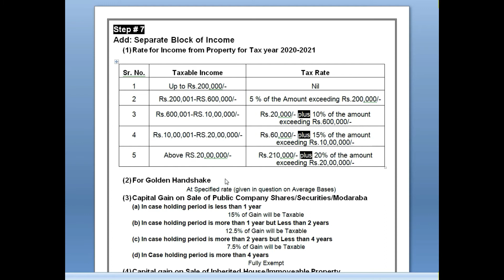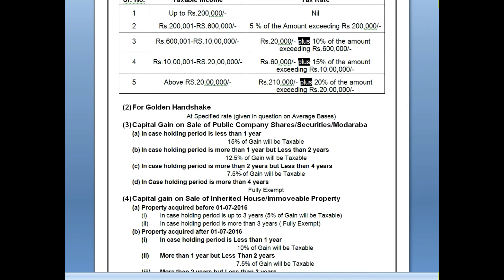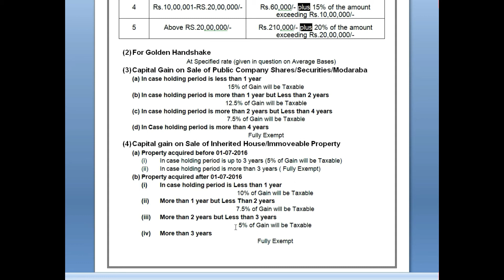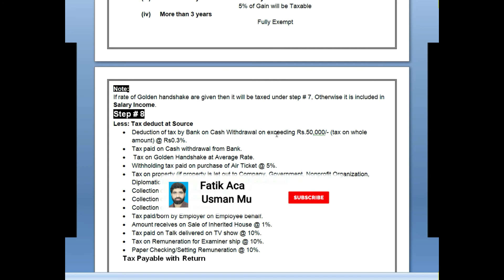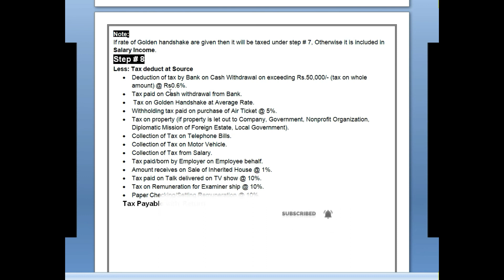Computation of Tax Payable Part 2 | Calculation of Tax Payable | Tax Numerical 21-22 | Fatik Academy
Step # 7
Add: Separate Block of Income
(1) Rate for Income from Property for Tax year 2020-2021
Sr. No. Taxable Income Tax Rate
1 Up to Rs.200,000/- Nil
2 Rs.200,001¬¬-RS.600,000/- 5 % of the Amount exceeding Rs.200,000/-
3 Rs.600,001¬¬-RS.10,00,000/- Rs.20,000/- plus 10% of the amount exceeding Rs.600,000/-
4 Rs.10,00,001¬¬-RS.20,00,000/- Rs.60,000/- plus 15% of the amount exceeding Rs.10,00,000/-
5 Above RS.20,00,000/- Rs.210,000/- plus 20% of the amount exceeding Rs.20,00,000/-

(2) For Golden Handshake
At Specified rate (given in question on Average Bases)
(3) Capital Gain on Sale of Public Company Shares/Securities/Modaraba
(a) In case holding period is less than 1 year
15% of Gain will be Taxable
(b) In case holding period is more than 1 year but Less than 2 years
12.5% of Gain will be Taxable
(c) In case holding period is more than 2 years but Less than 4 years
7.5% of Gain will be Taxable
(d) In Case holding period is more than 4 years
Fully Exempt
(4) Capital gain on Sale of Inherited House/Immoveable Property
(a) Property acquired before 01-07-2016
(i) In case holding period is up to 3 years (5% of Gain will be Taxable)
(ii) In case holding period is more than 3 years ( Fully Exempt)
(b) Property acquired after 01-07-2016
(i) In case holding period is Less than 1 year
10% of Gain will be Taxable
(ii) More than 1 year but Less Than 2 years
7.5% of Gain will be Taxable
(iii) More than 2 years but Less than 3 years
5% of Gain will be Taxable
(iv) More than 3 years
Fully Exempt

Note:
If rate of Golden handshake are given then it will be taxed under step # 7, Otherwise it is included in Salary Income.
Step # 8
Less: Tax deduct at Source
• Deduction of tax by Bank on Cash Withdrawal on exceeding Rs.50,000/- (tax on whole amount) @ Rs0.6%.
• Tax paid on Cash withdrawal from Bank.
•  Tax on Golden Handshake at Average Rate.
• Withholding tax paid on purchase of Air Ticket @ 5%.
• Tax on property (if property is let out to Company, Government, Nonprofit Organization, Diplomatic Mission of Foreign Estate, Local Government).
• Collection of Tax on Telephone Bills.
• Collection of Tax on Motor Vehicle.
• Collection of Tax from Salary.
• Tax paid/born by Employer on Employee behalf.
• Amount receives on Sale of Inherited House @ 1%.
• Tax paid on Talk delivered on TV show @ 10%.
• Tax on Remuneration for Examiner ship @ 10%.
• Paper Checking/Setting Remuneration @ 10%.
Tax Payable with Return